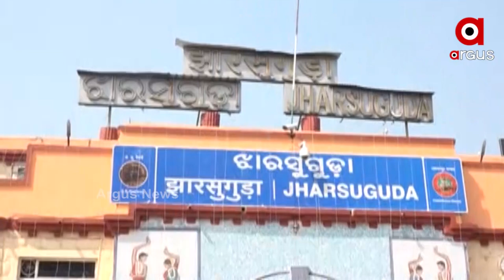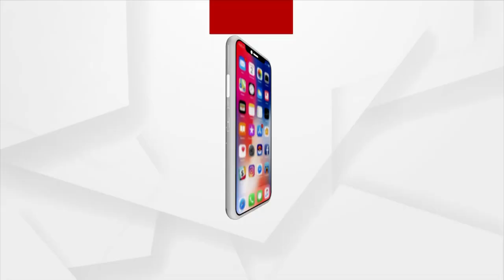ରେଳ ମନ୍ତ୍ରୀ ଙ୍କ ଦୁଇ ଦିନିଆ ଝାରସୁଗୁଡ଼ା ଗସ୍ତ କୁ ଚାଲିଛି ଜୋରଦାର ପ୍ରସ୍ତୁତି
ରେଳମନ୍ତ୍ରୀ ଅଶ୍ବିନି ଦୁଇ ଦିନିଆ ଝାରସୁଗୁଡ଼ା ଗସ୍ତ । ଚଳ ଚଞ୍ଚଳ ଜିଲ୍ଲା ବିଜେପି । ଜୋରଦାର ଚାଲିଛି ପ୍ରସ୍ତୁତି ,ସମ୍ପୂର୍ଣ ସହର ରେ ଲାଗିଛି ବଡ଼ ବଡ଼ ହୋଡିଂ ବ୍ୟାନର ଦଳୀୟ ପତାକା ସତେ ଯେମିତି ଝାରସୁଗୁଡ଼ା ଆଜି ଗେରୁଆ ରଙ୍ଗରେ ରଙ୍ଗିଛି ରେଳ ଷ୍ଟେସନ ଛକ ,ଗାନ୍ଧୀ ଛକ ବିଜେପି ବ୍ୟାନରେ ରେ ଭର୍ତି ହୋଇଯାଇଛି